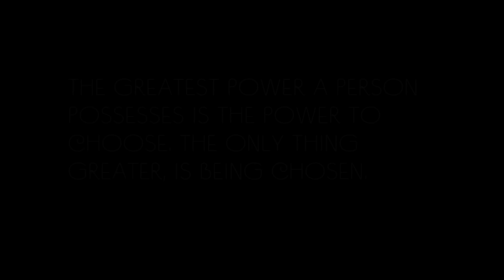I Want It All- Melanie Fiona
Written By: Melanie Fiona
Produced By: Andre "Dre" Harris

Directed By: Kawai Matthews & Melanie Fiona
Edited By: Adam Wood

"Well I've never been one for the rules
I see no limit to what I can do,
I'm up for the challenge, in spite of you,
If not me, then who?"

Music Visual for "I Want It All" off my forthcoming album "AWAKE"

xo